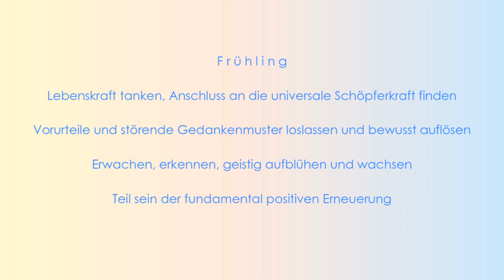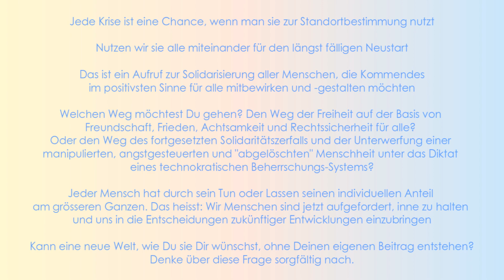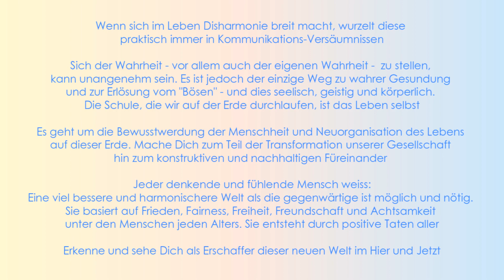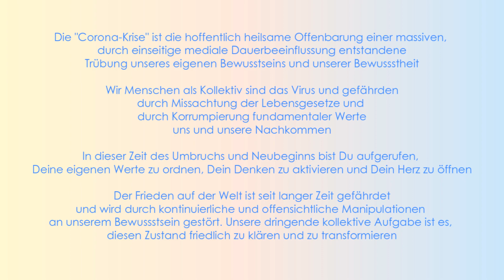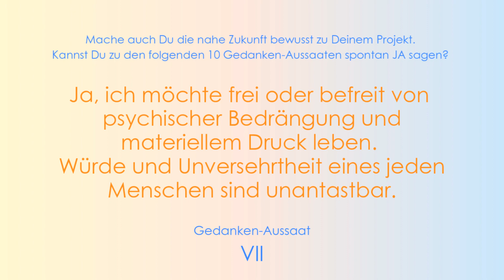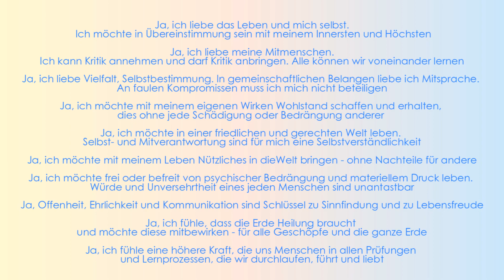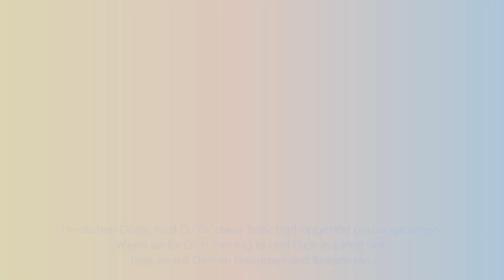Auferstehung ist Erneuerung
Es werde Licht, es werde Leicht
Die Natur macht es uns vor: Erblühe, Wachse, Gedeihe